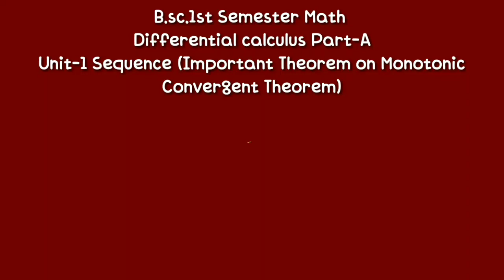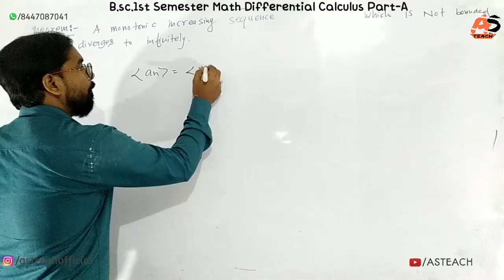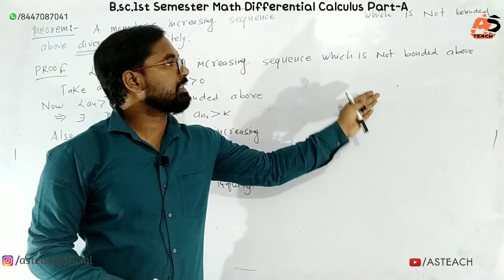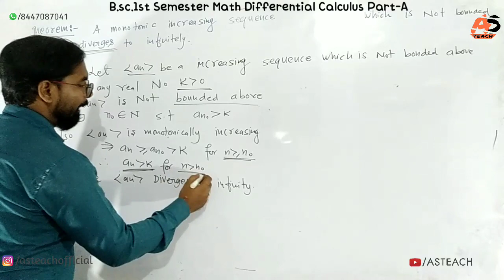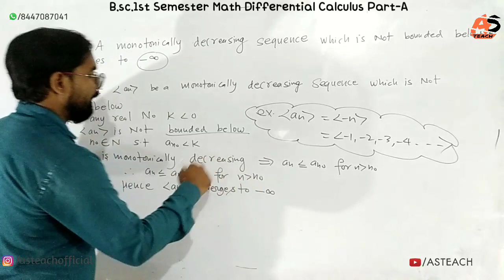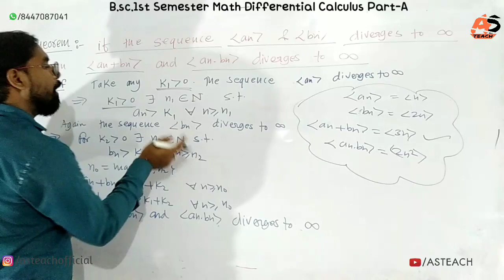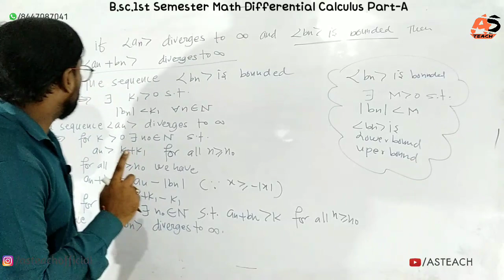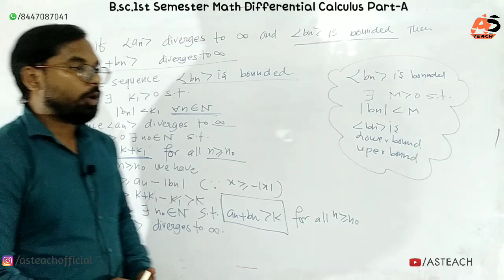B.sc.1st Semester Math | Differential Calculus Unit-1 Sequence | Monotonic Convergent Theorem part-8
About This Video :
4VounDgTW0c
New Channel👉 AS TEACH Fan Club
Support :
1.Deen Dyal Upadhyay Gorakhpur University Gorakhpur
2.Sidharth University Sidharthnagar kapilvastu
3.Bsc maths ddu gkp SU
4.Bsc 1st year ddu gkp SU
5.Bsc 1st year math ddu gkp SU
6.Bsc 1st year math ddu gkp SU
7.bsc maths ddu gkp SU
8.DDU GKP Bsc maths
9.ddu GKp bsc maths
10.bsc 1st year ddu gkp SU
11.Bsc 1st year math ddu gkp SU MCQ Types Questions
12.Bsc 1st year math ddu gkp SU MCQ Types Questions
13.Objective types Questions Bsc maths ddu gkp SU
14.bsc math ddu gkp SU MCQ Types Questions
15.Differential Equation and Laplace Transform
16.Differential Equation syllabus
17.Bsc 1st year math ddu gkp SU differential Equations
18.bsc 1st year math differential calculus ddu gkp SU
19.Bsc 1st semester differential calculus part-A
20.Unit-1 Definition of the Sequence
21.Bounded & Monotonic Sequence with Example
22.Subsequence with Example
23.Convergent sequence with Example
24.Bsc 1 semester math differential calculus
25.bsc 1 semester math differential calculus
26.Theorem Related convergent
27.Every convergent Sequences is bounded
28.Every convergent Sequence has unique limit point
29.Monotonic Convergence Theorem
30.Every Bounded monotonically increasing sequence is Convergent
31.Every Bounded monotonically Decreasing sequence is Convergent
32.Divergent Sequence with Example
33.Oscillatory sequence with Example
34.Monotonic Convergent Theorem